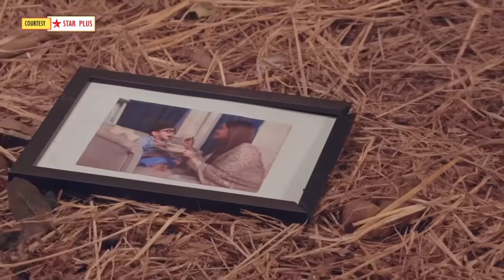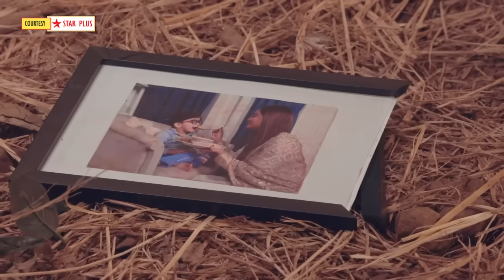Teri Meri Doriyaann Today Episode Promo 2 |29 Oct 2023|Sahiba ne kiya Rumi ko behosh,Angad ko traces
Here's Presenting TV show Teri Meri Doriyaann Today Episode Promo 2 of 29th Oct 2023